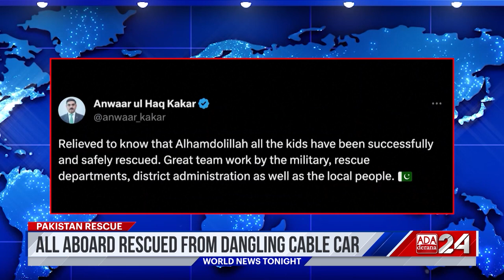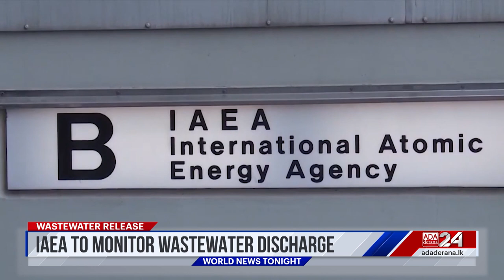Ada Derana World News Tonight | 23rd August 2023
➡️ Cable car scare in Pakistan
➡️ Trump to surrender  in Georgia to face election charges.
➡️ India’s Chandrayaan - 3 set to land